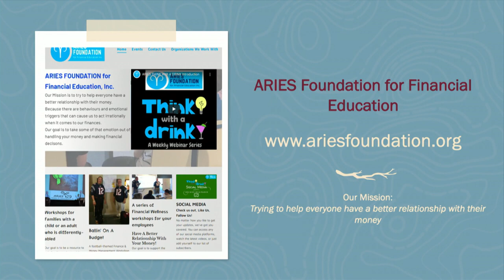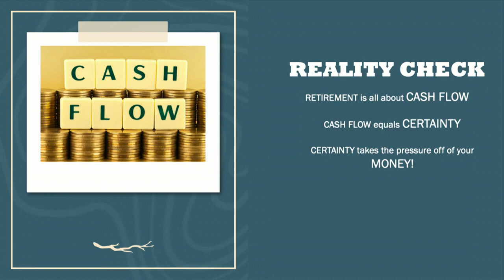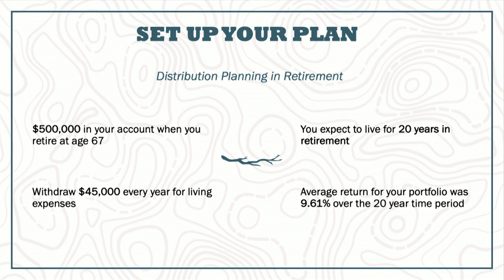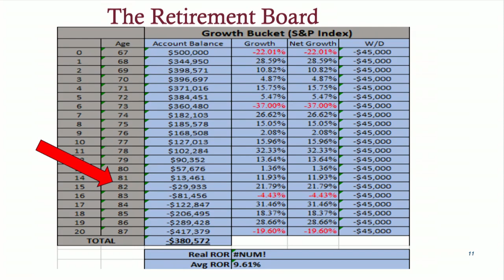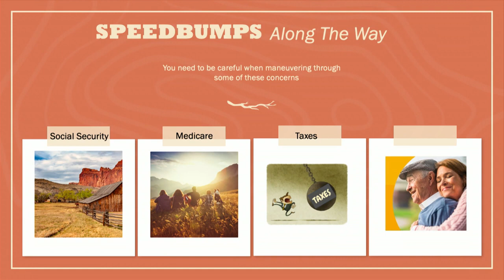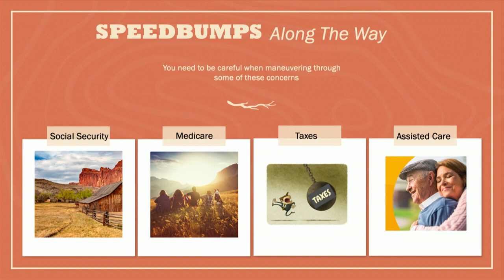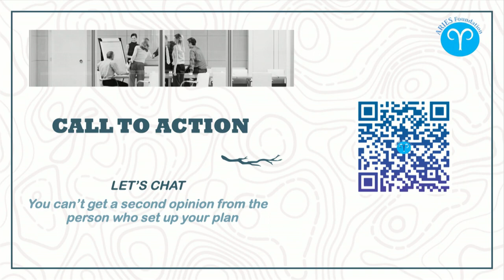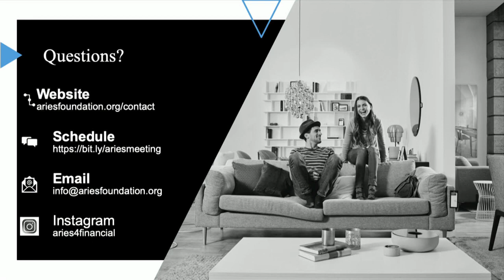Pre-Retirement Checklist- ARIES Foundation Think With A Drink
Fact: Most of us will spend  more time planning that two week trip to Disney, then we will planning our retirement. Yet, when you really think about it your retirement will be the longest vacation you ever take!
But a most recent study found that people in their 40s & 50s feel they do not have enough saved and are not prepared to handle being retired.
Part of the problem: The #1 Question that is being asked about retirement isn't the right or top question that should be asked.
What's the right question?

Watch the episode to see and get a handle on ways that you should be preparing to handle "the longest vacation of your life".

The beer for this episode is The Shaka a West Coast Pale Ale from Bent Water Brewing